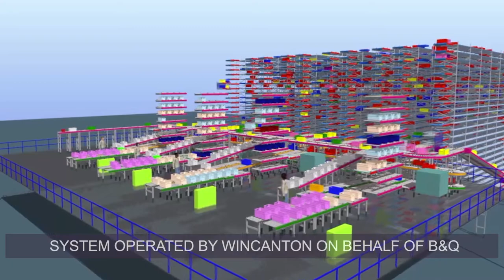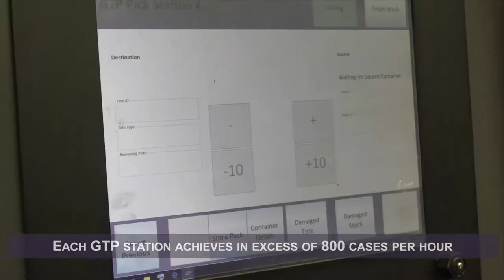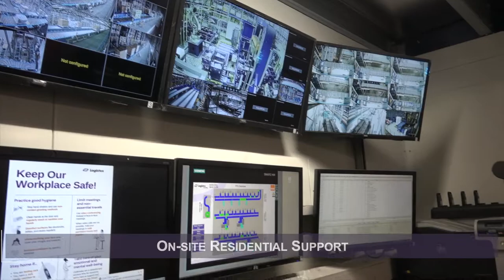Logistex in partnership with B&Q and Wincanton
Logistex has installed a tote shuttle system to the B&Q Distribution Centre in Worksop UK. The solution brings together a range of pallet and tote based storage, distribution and picking, and services both the B&Q stores and larger B&Q warehouse stores. The system is operated by Wincanton on behalf of B&Q and represents a long term strategic partnership between the two companies.

With tote buffer storage of 54,000 extra tote locations, the solution enables a combined system capacity of 2.1 million cases per week.